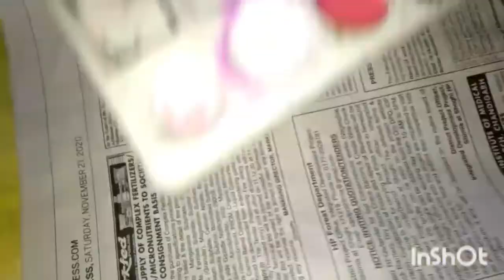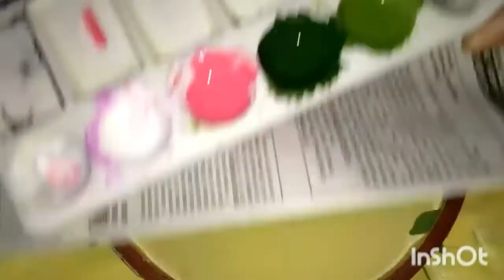Beautiful flower design on crepe suit 🎨🖌